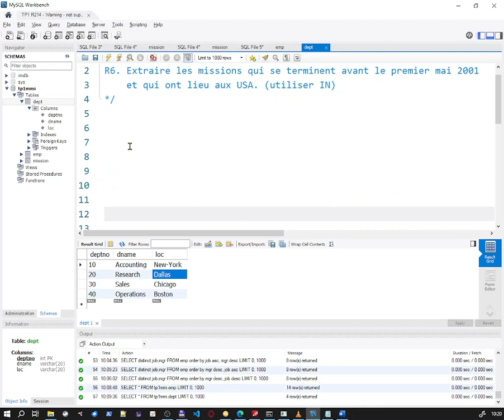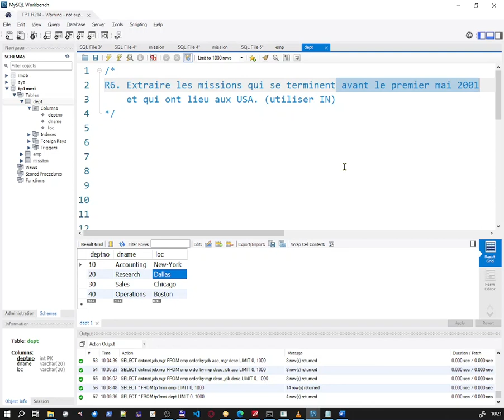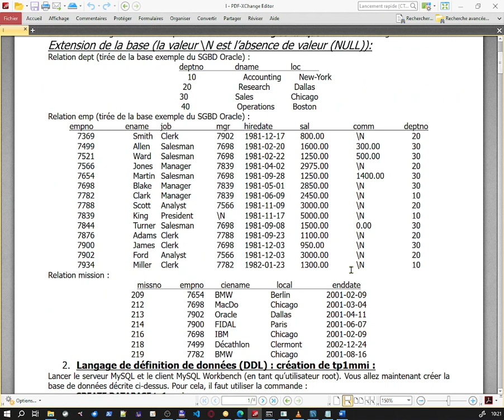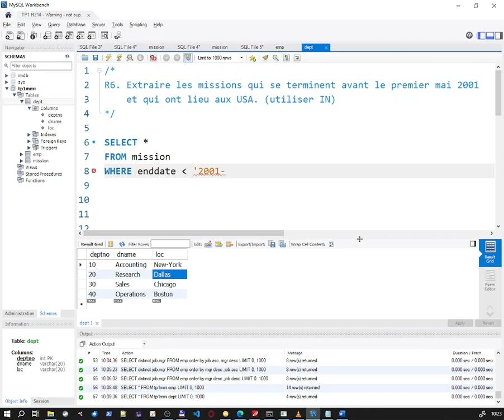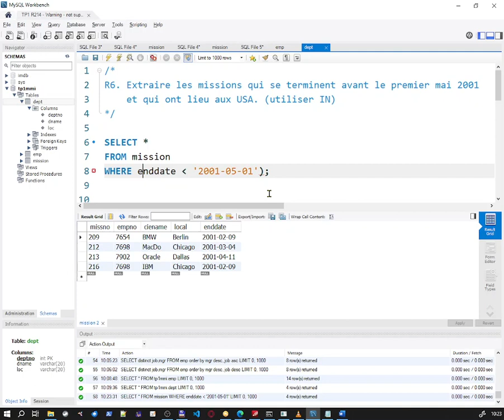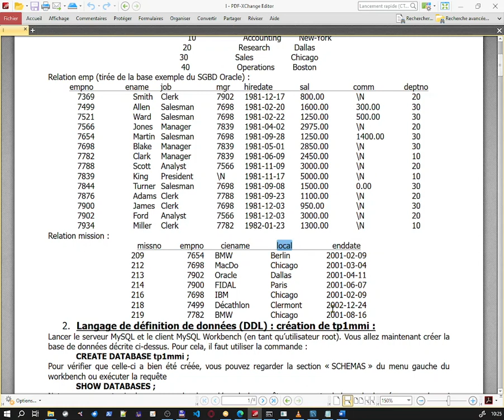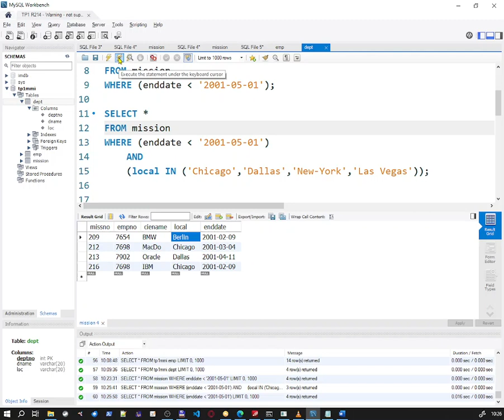TP1 12 requête MySQL DML 6 sélection date et opérateur IN